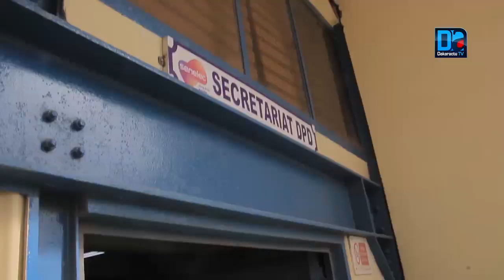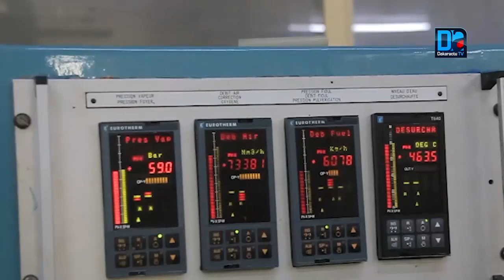Senelec: Journée porte ouverte a la centrale électrique de la cap des biches